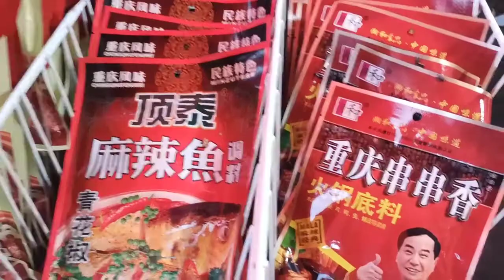8-21-2022. Dhas pob kws cia thiab ua fawm suav noj ua hmo.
Dhas pob kws cia thiab ua fawm suav noj ua hmo.